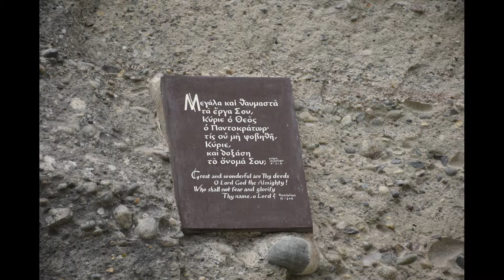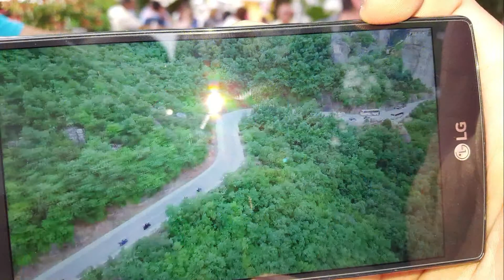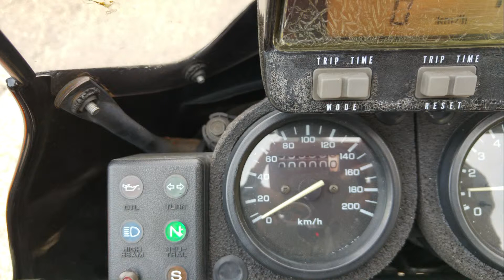MWC Tour2016 photos